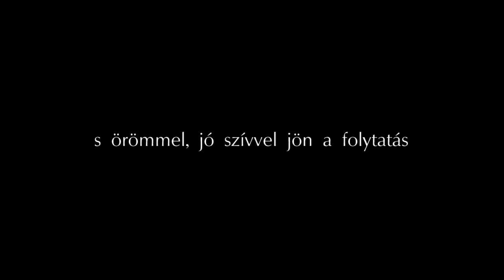Bach to the Bible 4/5-6 - Szünet